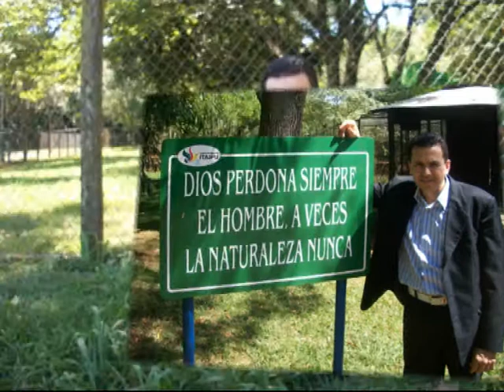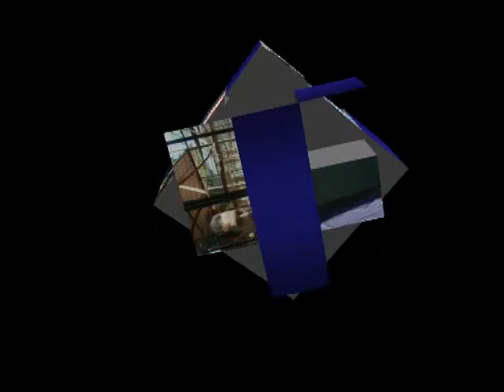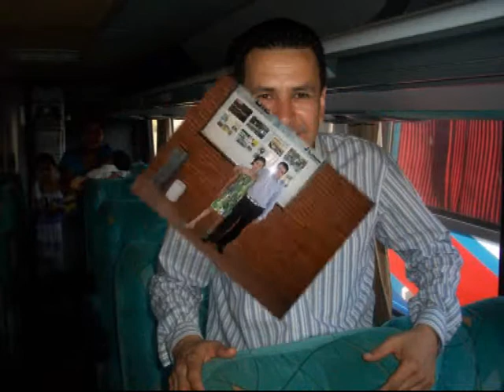QUERIDA MAMA - GUIDO SANABRIA